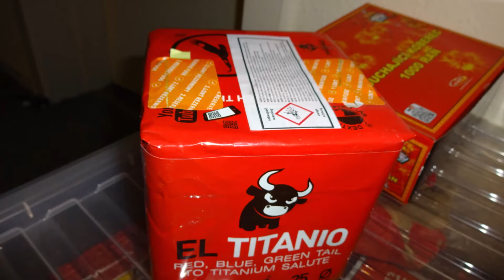PYROMANIACS Salut Batterie EL TITANIO mit richtig Power